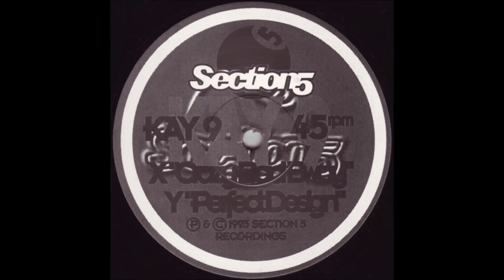Kay 9 - Crazy Bad Bwoy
Section 5 ‎- SECTION 2